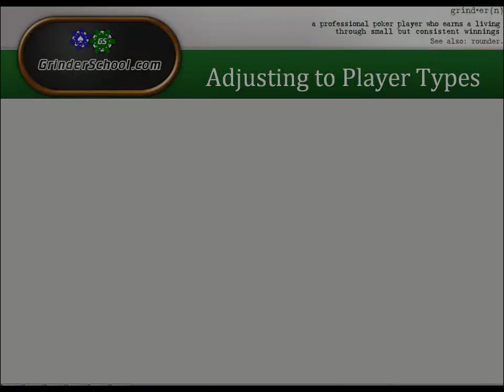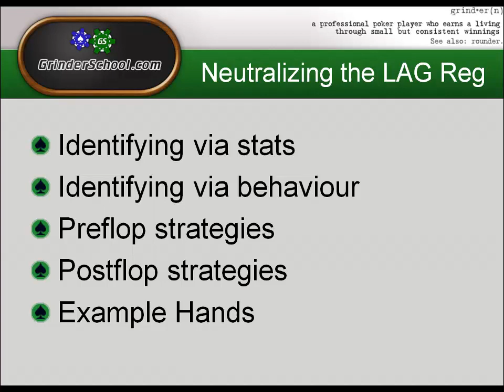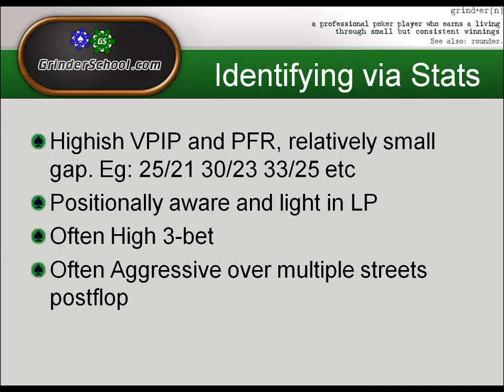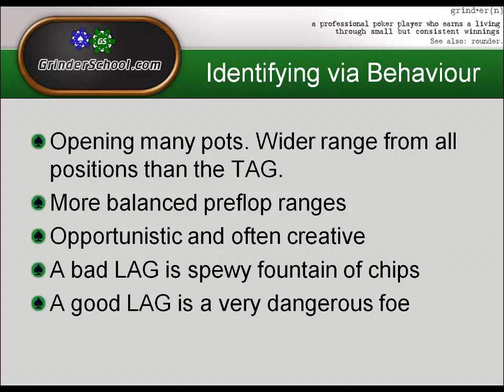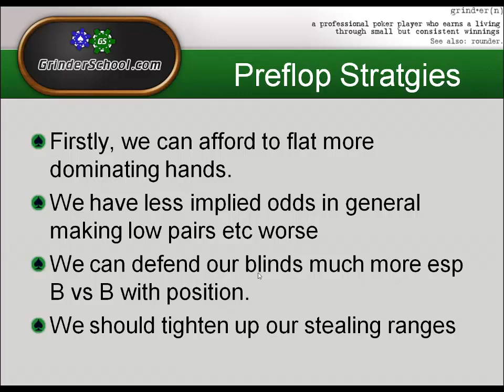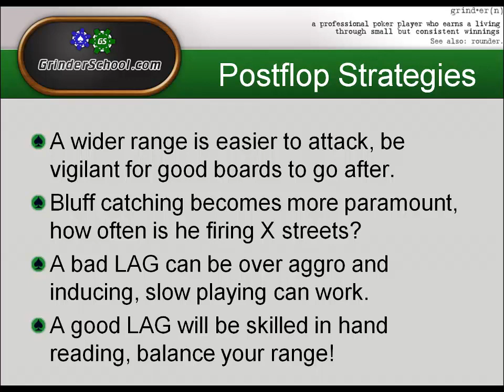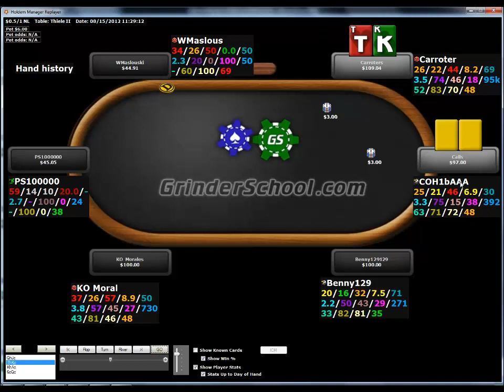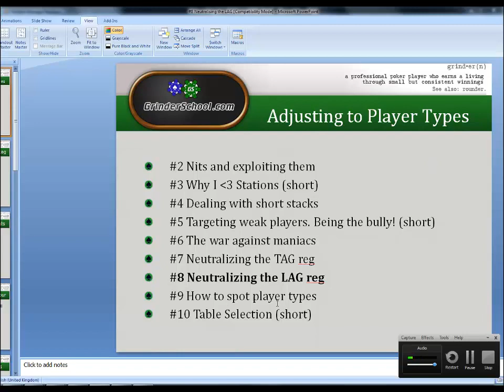Adjusting To Player Types: 6-max Cash, Part 8 - LAG Regs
Carroters moves on to dealing with LAGs. After a presentation on the theory of playing against looser ranges, he goes over 3 hands all vs the same LAG opponent and uses dynamic and reads to explain his lines.